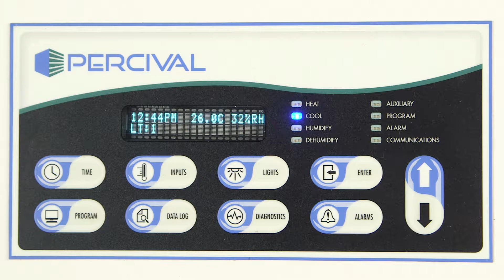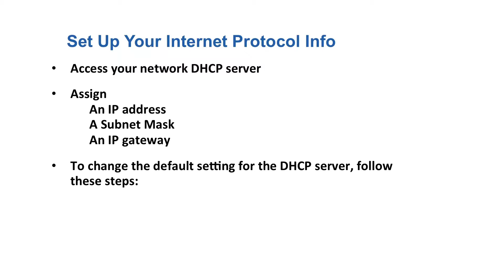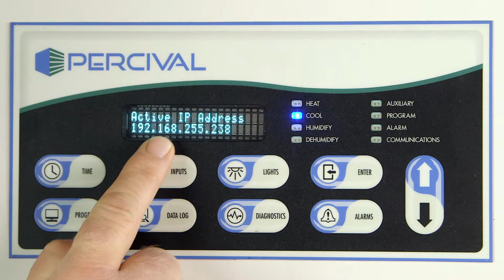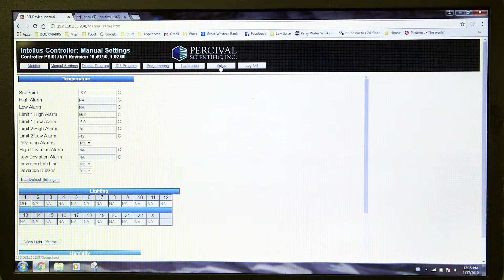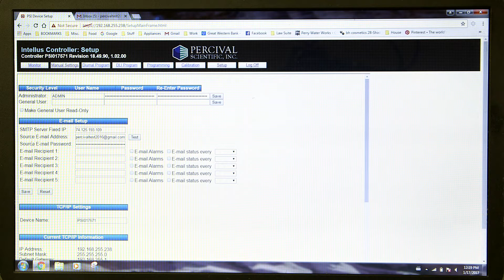Setting Up Network Chamber Controller Communications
This video will provide steps for setting up communication between your network and the Percival IntellusUltra Connect Control System. For additional information visit percival-scientific.com